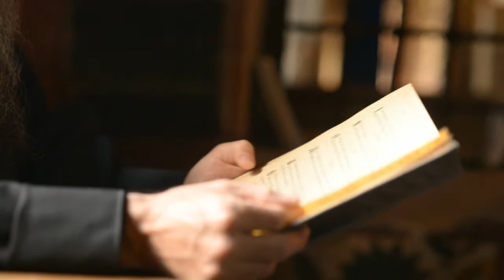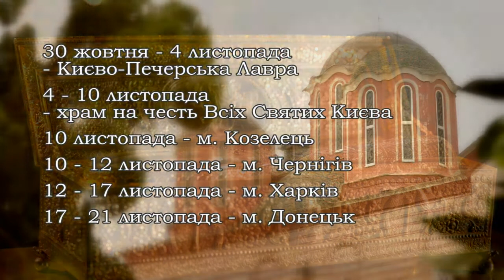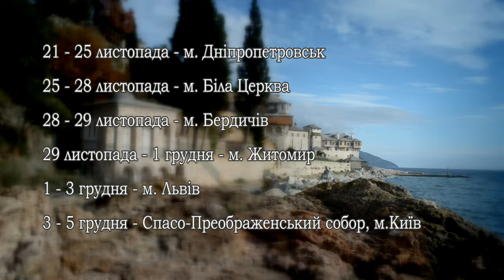Анонс привезення з Афону до України мощей вмч.Георгія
30 жовтня 2013 року
З благословення Блаженнішого Митрополита Київського і всієї України Володимира та за сприяння Президента України Віктора Януковича з монастиря Ксенофонт Святої Гори Афон до України буде привезено чесні мощі (правиця) великомученика Георгія Побідоносця.

Графік перебування правиці святого великомученика Георгія Побідоносця в Україні
КИЇВ, Києво-Печерська Лавра 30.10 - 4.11
КИЇВ, храм на честь Усіх Святих 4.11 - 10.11
Чернігівська єпархія, м. Козелець 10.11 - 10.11, м. Чернігів 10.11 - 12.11
Харківська єпархія, м. Харків 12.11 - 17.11
Донецька єпархія, м. Донецьк 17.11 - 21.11
Дніпропетровська єпархія, м. Дніпропетровськ 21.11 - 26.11
Білоцерківська єпархія, м. Біла Церква 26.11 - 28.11
Житомирська єпархія, м. Бердичів 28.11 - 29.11, м. Житомир  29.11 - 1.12
Львівська єпархія, м. Львів 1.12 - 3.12
КИЇВ, Спасо-Преображенський собор 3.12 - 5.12.